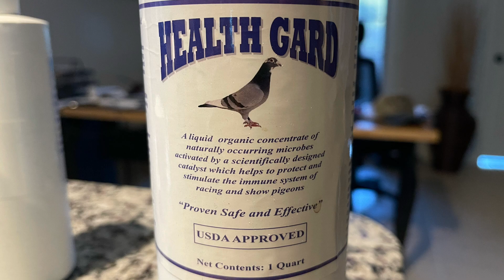YB 2024 Sunday Recovery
A-Lyte Solution has been my preference for recovery, but was replaced with Amino Acid due to unavailability within my location.  Sales agent said it is the same :D

Feed:
1.  Lower quality, cheaper and more protein from local seller
2.  BGR
3.  Cuevas

Note:  Feed depends on cheaper price and travel time